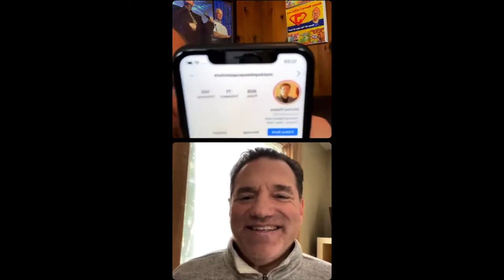LLVLC 1771 (FULL EPISODE): Mackay Rippey On The Move From Cookie Cutter To Personalized Medicine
Listen to The Livin’ La Vida Low-Carb Show with host Jimmy Moore wherever you get your podcasts! to access all the past episodes.
In this episode, Jimmy speaks with acupuncturist Mackay Rippey who outlines the argument for a major overhaul of the healthcare system he describes as Medicine 2.0. He makes the case for getting away from cookie cutter medicine and more to an individualized, systems-based treatment approach to disease prevention. Watch this interview to hear about the history of medicine, how it has evolved into the sick care it is now, the "magic bullet" theory, the economics of medicine involving insurance and government, and so much more. This is a deep dive into all that is right and wrong with mainstream modern medicine.

Mackay Rippey in Episode 224 of The LLVLC Show in 2009